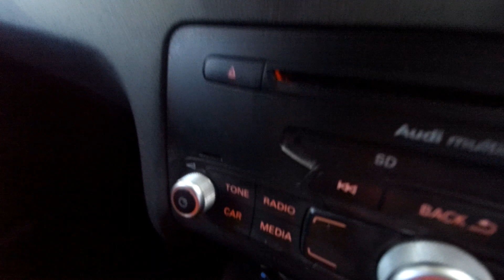MF63MVY Audi A1 Sport 1.4 TFSI 122 PS 6 speed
Audi A1 Sport 1.4 TFSI 122 PS 6 speed